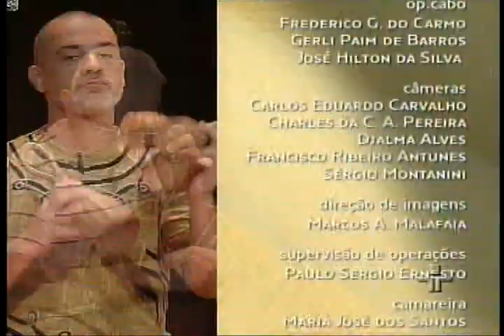Ná Ozzetti - Sr. Brasil - 2009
00:38 FON FON (Alberto Ribeiro e Braguinha)
06:18 O TAL DA BARATA (Noel Rosa - inédita) - canta: Rolando Boldrin
07:50 TOURADAS EM MADRID (Alberto Ribeiro e Braguinha)
11:45 ADEUS BATUCADA (Synval Silva)